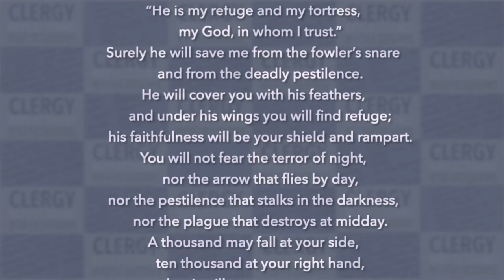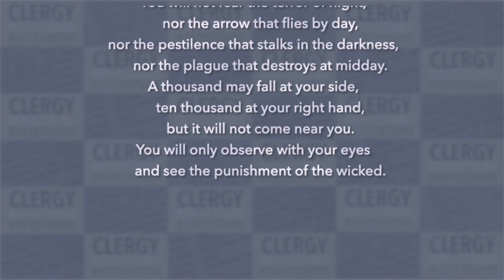Week of November 16th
++Douglas Hambidge & Psalm 91.
Reading by Nicky Stowell